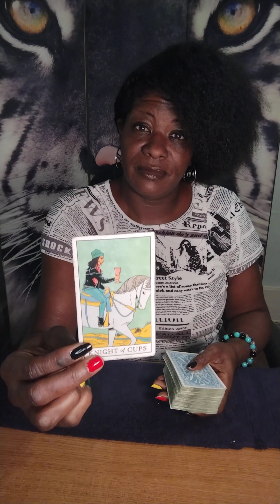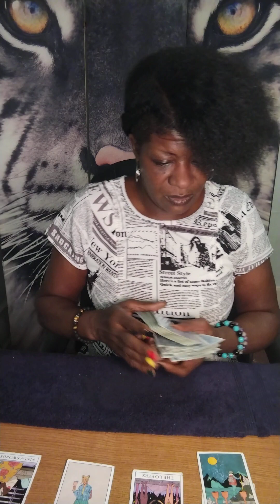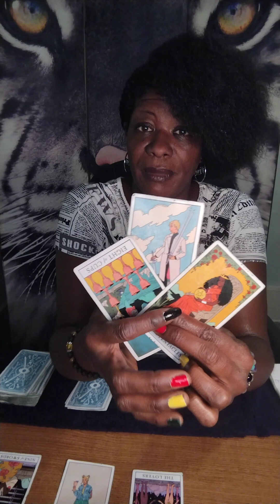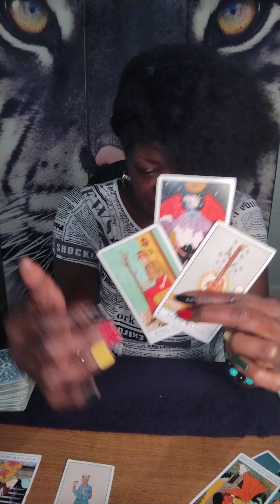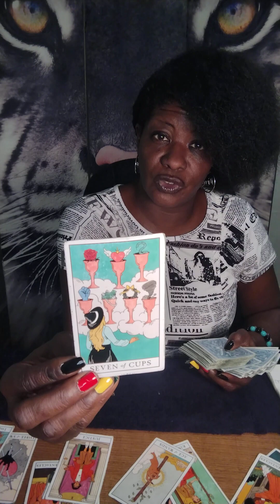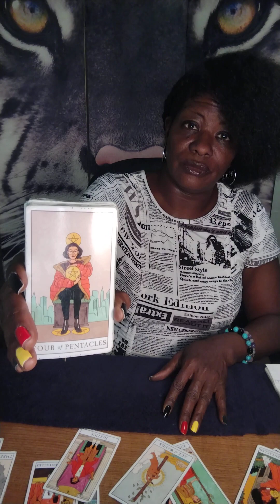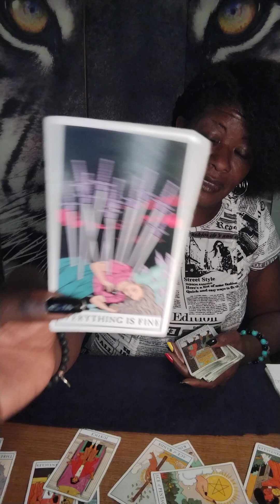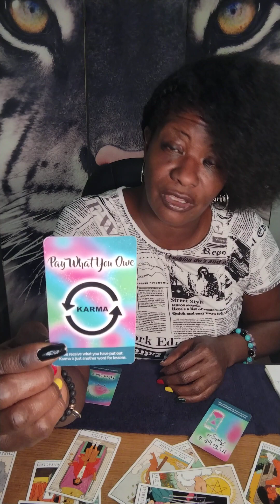Pisces ♓ WEEKLY - GIVE IT TO UNIVERSE! ✨ YOU HAVE NOTHING TO WORRY ABOUT! 💪🏿